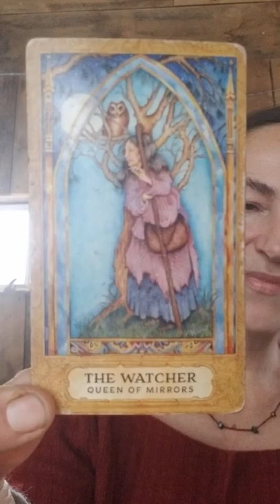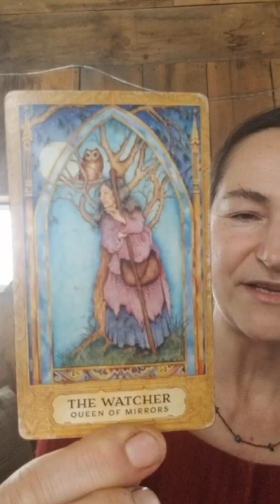"The Watcher" within your consciousness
Refer to the Tarot Queen of Cups